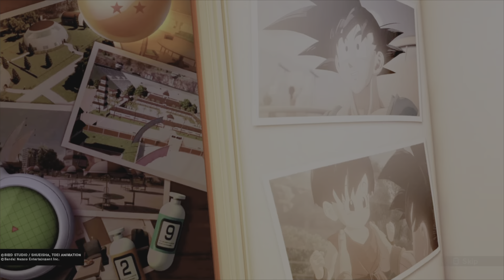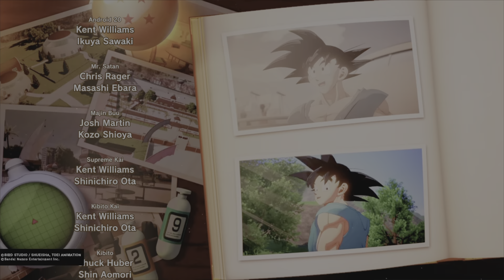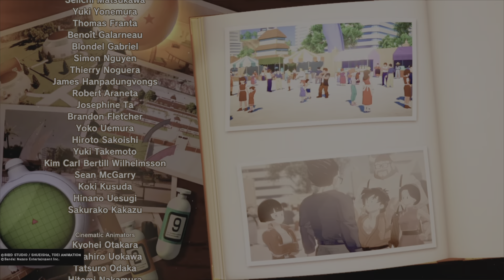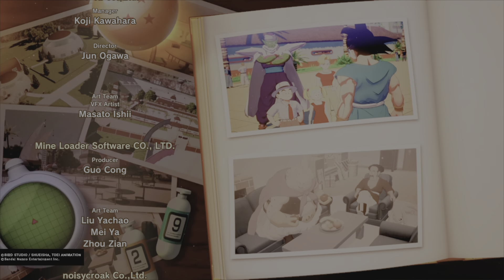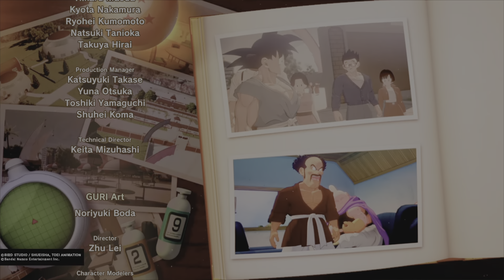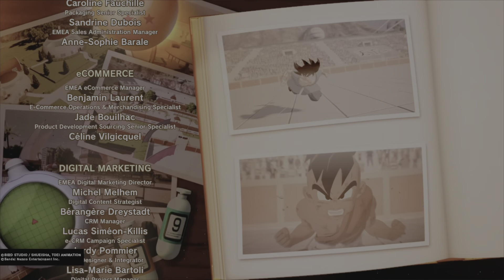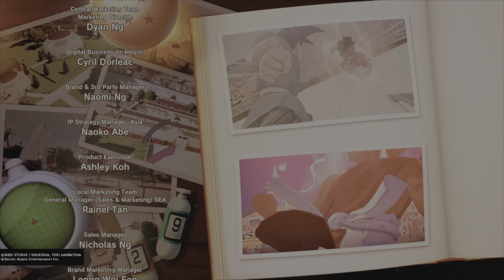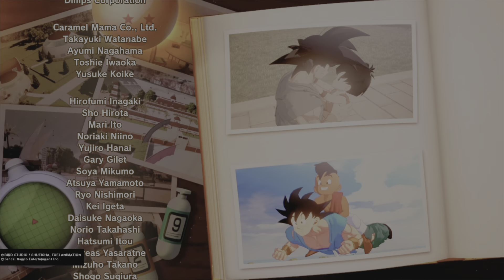Kakarot Remastered Goku Vs Uub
The second fight of the tournament begins and after a little push uub shows his power